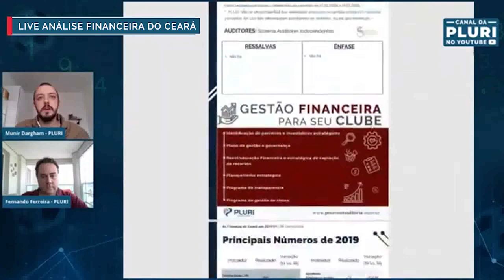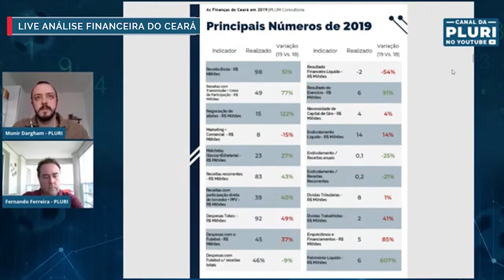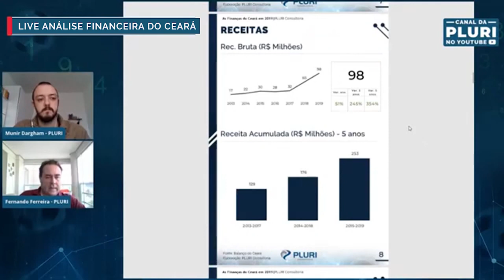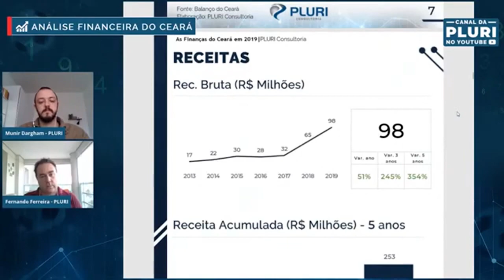As FINANÇAS do CEARÁ nos últimos anos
Análise da PLURI Consultoria sobre as finanças do Ceará nos últimos anos.